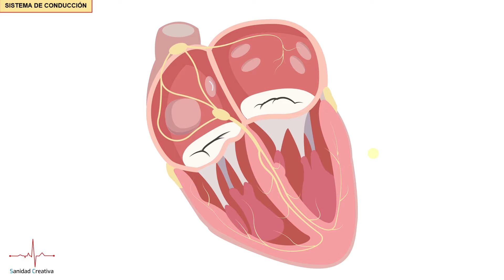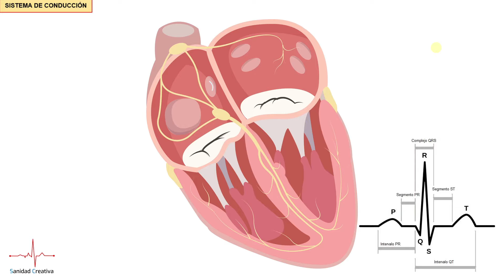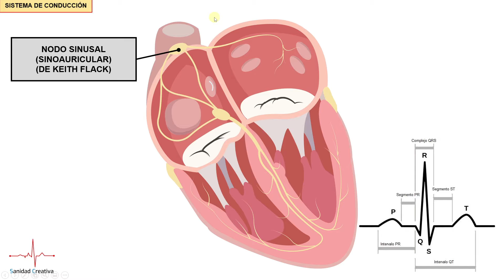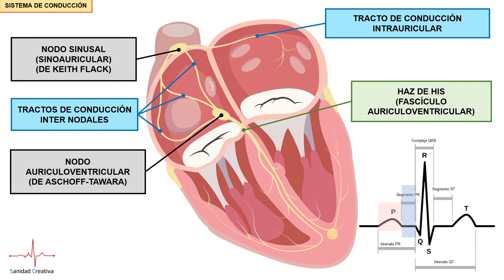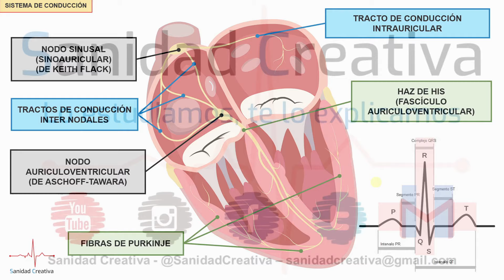Sistema eléctrico del CORAZÓN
El sistema de conducción cardiaco son las estructuras desde donde se produce y se trasmite el estímulo eléctrico que permite la contracción del corazón.

Sus principales elementos son el nodo sinusal, el nodo auriculoventricular (nodo AV), el haz de His y las fibras de Purkinje.

En un latido normal, el impulso eléctrico es generado por el nodo sinusal, desde donde se propaga a ambas aurículas, provocando la contracción auricular.

Mediante las vías preferenciales auriculares el impulso llega al nodo AV que, tras retrasar el impulso, lo trasmite al haz de His y este, a través de sus dos ramas, lo propaga a todo el miocardio por las fibras de Purkinje.

BIBLIOGRAFÍA CONSULTADA PARA ELABORAR EL CONTENIDO:
- DAE, Difusión Avances de Enfermería. Atlas del cuerpo humano anatomía histología patologías. 1ª ed. Barcelona, España: Grupo Ars XXI de Comunicación, S.L.; 2009.
- Elaine N. Marieb. Anatomía y Fisiología Humana. 1ª ed. Madrid, España: Pearson Educación S.A.; 2008.
- Frank H. Netter. Atlas de anatomía humana. 7ª ed. Barcelona, España: Elsevier España, S.L.U.; 2019.
- Longo DL, Fauci AS, Kasper DL, Hauser S, Jameson JL, Loscalzo J. Harrison’s Principles of Internal Medicine. 19th ed. New York: The McGraw-Hill Companies, Inc.; 2015. (LIBRO: Harrison. Principios de Medicina Interna. 19ª edición).
Los Manuales MSD son una extensa fuente de información médica que cubre miles de temas acerca de todos los campos de la medicina. Son uno de los recursos de información médica más utilizados del mundo.

FUENTE DE LAS IMÁGENES:
Imagen central del corazón obtenida mediante descarga bajo suscripción al banco de imágenes Shutterstock.